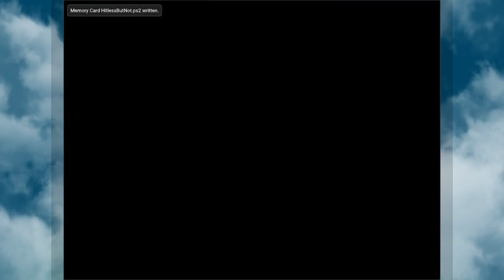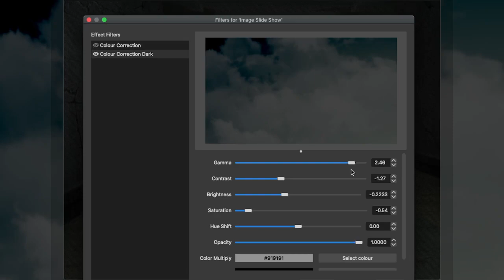GIII No Heals Pt. 4 - Arcriff Forest & Temple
In which we make preparations, go armor-bare, crash our twentieth plane, slay a divine being, bring down a holy temple, and maybe, just MAYBE, escape alive - if not unscathed!